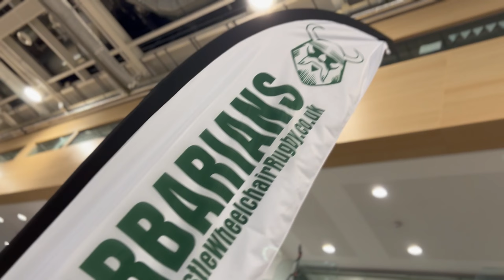KinoSport Wheelchair Rugby 5's Premiership - Newcastle Barbarians vs Help 4 Heroes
Please see highlights of the Newcastle Barbarians opening game in the Wheelchair 5's top division.